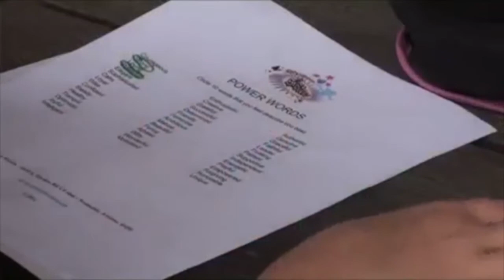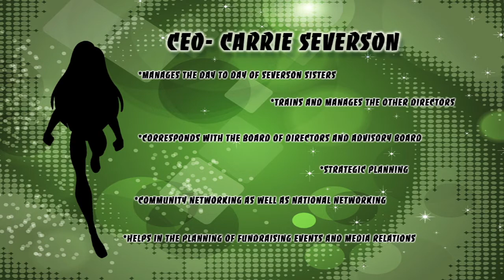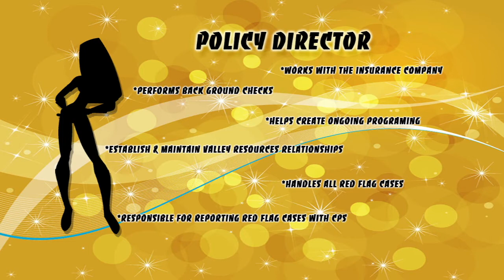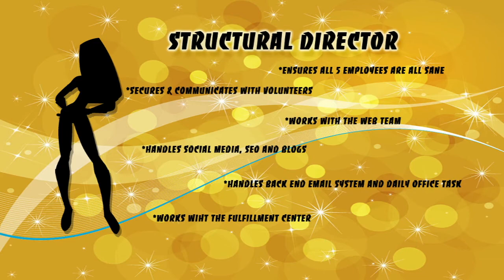Severson Sisters.SuperGirl Ball 2012